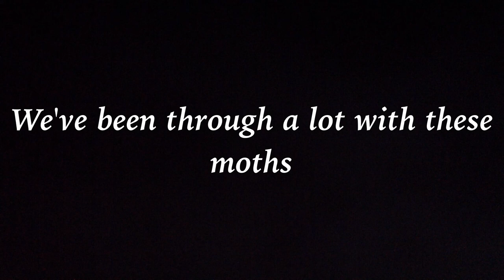the life cycle of the hummingbird moth(and trailer to monarchs)!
Get ready for monarchs!